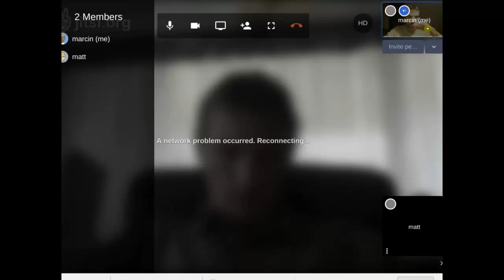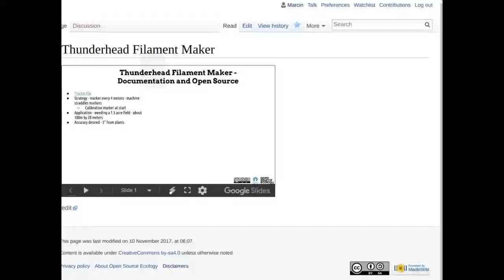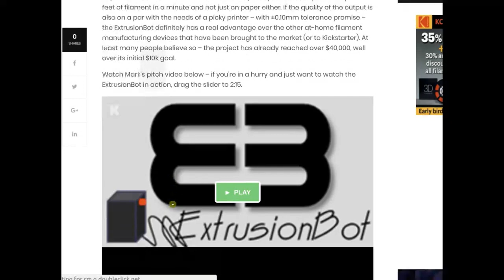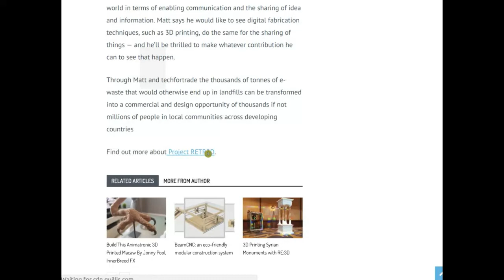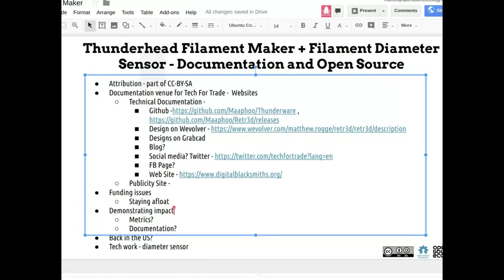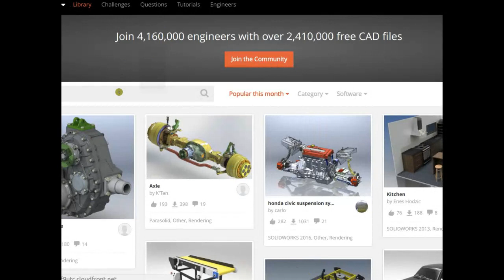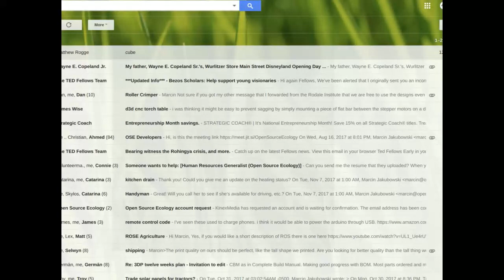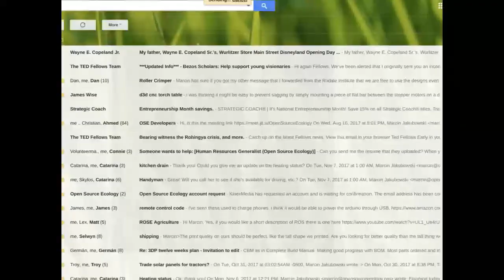Thunderhead Filament Maker and Filament Diameter Sensor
Matt Rogge from Tech For Trade has developed the Thunderhead Filament Maker for producing PET and a Filament Diameter Sensor that can work with varying thicknesses of filament. Here is a discussion on how to take this project open source.